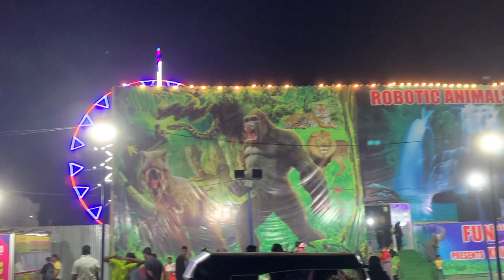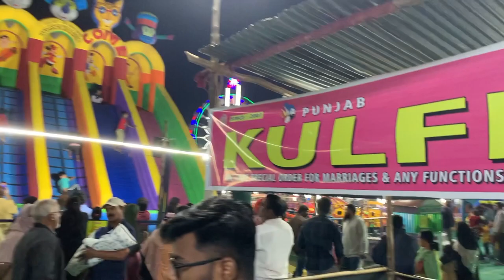Warangal exhibition 2023 || exploring || funtime || Ibrahimadnan volgz